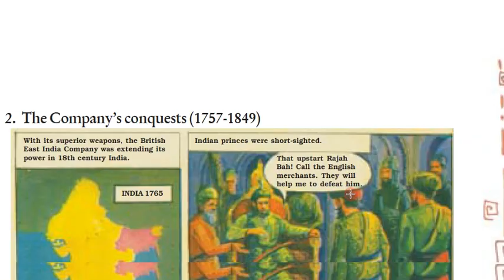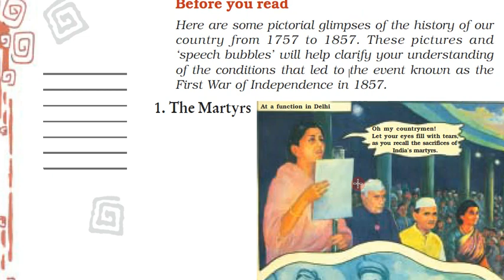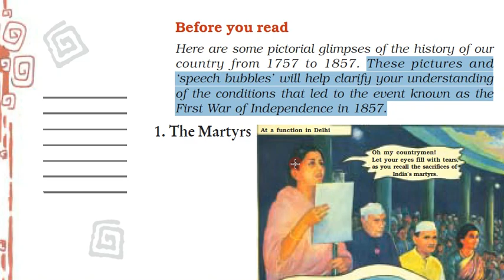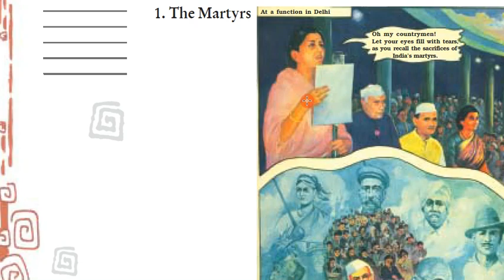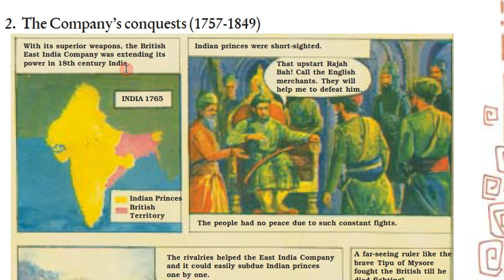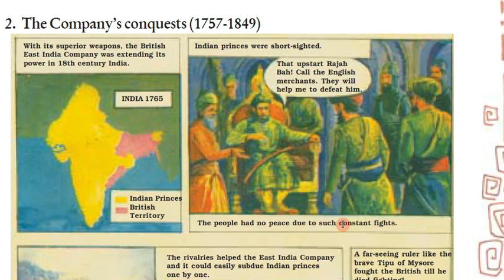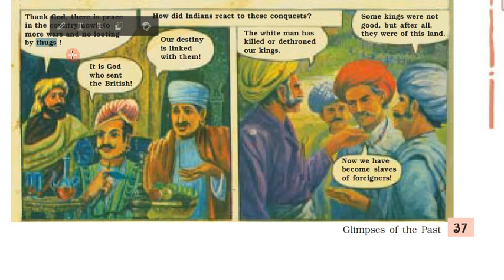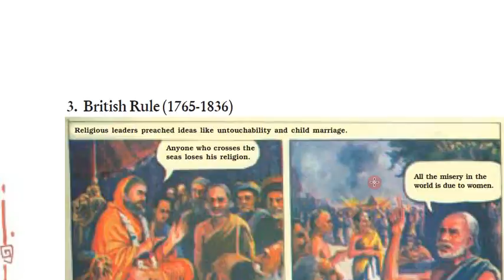Glimpses of the Past Easy Explanation Part 1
Class 8 Honeydew Chapter 3 Glimpses of the Past Easy Explanation Part 1